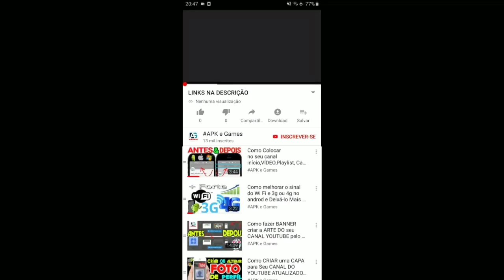TALKING TOM GOLD RUN CONTRA TEMPO MULTIPLAYER ON-LINE GINGER PIRATA TELA CHEIA GAMEPLAY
Talking Tom Gold Run Daily Mission and Multiplayer Races Pirate Ginger | Talking Tom Corrida do ouro Ginger Pirata DESBLOQUEADO Gameplay HD em corrida multijogador pvp

Novidades

BOA SORTE!

Descrição

Swamp attack,
Outfit7 games,